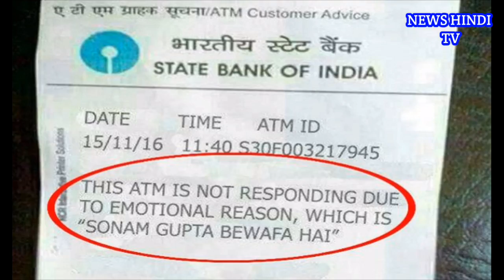आखिर उठ गया सबसे बडे राज से पर्दा सोनम गुप्ता बेवफा नहीं थी.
क्या सोनम गुप्ता ने वाकई किसी का दिल तोड़ा है किसको दर्द दिया है किसका जीना मुश्किल किया है कौन है वह जिसके दिल में रहकर किसी के दिल से बदला लिया हैI

मोहब्बत पर बेवफाई से बदले की चर्चा आज इसलिए क्योंकि फेसबुक और व्हाट्सऐप पर सोनम गुप्ता की बेवफाई की दास्ता सुनाई जा रही है।

एक नाम जिसका कोई चेहरा नहीं है उसने देश में सनसनी मचा दी है, एक कहानी जिसका कोई सिर पैर नहीं है उसने हलचल मचा दी है।

सोशल मीडिया पर नोट सोनम की कहानी के सिपाही बन गए हैं एक सोनम गुप्ता बेवफा बताता है तो दूसरा सोनम की बेवफाई की वजह बताया जाता है और ऐसे ही न जाने कितने नोटों से भरा हुआ है सोशल मीडिया।

सोनम कहां है कोई नहीं जानता कौन है कोई नहीं जानता सोनम ने किससे बेवफ़ाई की यह भी कोई नहीं जानता लेकिन बात हर कोई सोनम की बेवफा होने की कर रहा है लोग जानते हैं तो सिर्फ ये की सोनम गुप्ता बेवफा हैI

सोनम गुप्ता की कहानी सबसे पहले ₹10 का एक बूढ़ा हो चुका नोट दुनिया के सामने लेकर आया था एक थके हुए 10 के नोट ने पहली बार यह बताया था कि सोनम गुप्ता बेवफा है अपने रंग खो चुके उस नोट ने सोशल मीडिया के समाज को एक बहू रंगीन कहानी दे दी I

उस वक्त भी इस नोट को लेकर बहुत चर्चा की थी, किसी ने मजाक में कहा तो किसी ने कहा कि प्यार में धोखा खा चुके आशिक का दर्द है कुछ दिनों बाद 10 रुपए का वह नोट सोशल मीडिया से गायब हो गया I

लेकिन जैसे ही प्रधानमंत्री ने नोटबंदी का ऐलान किया उसके बाद अचानक सोनम गुप्ता की कहानी फिर से सुर्खियों में आ गई इस बार ₹10 का नोट नहीं बल्कि 2000 के नोट पर लिखा गया कि सोनम गुप्ता बेवफा है इसके बाद तो फिर सिक्के भी आ गए I

फिर क्या था जनता इस कहानी पर टूट पड़ी मानो जंग छिड़ गई है, माहौल ऐसा बना कि देश में नोटबंदी के बाद सोनम गुप्ता के बेवफाई का बड़ा मुद्दा और कोई नहीं है कई बार तो ऐसा लगा कि नोट बदलने से ज्यादा बड़ी खबर सोनम गुप्ता की बेवफाई है I

एक बार फिर पुराने योद्धा की तरह 10 का नोट मैदान पर उतरा है लेकिन इस बार उस पर लिखा था मैं तुमसे मिलना चाहती हूं मैं बेवफा नहीं हूं-सोनम गुप्ता I 10रुपए के दूसरे नोट पर लिखा था धोखा तुमने दिया और बेवफा मुझे कहते हैं I और फिर सौ रुपए के नोट पर लिखा था मैं बेवफा नहीं हूं मेरी कुछ मजबूरियां है I₹500 का नोट तो सोनम की मम्मी को भी साथ में ले आया मेरी बेटी ऐसी नहीं है-सोनम गुप्ता की मम्मी I

इस बार 2000 का नोट फिर से आ गया और सोनम का जवाब लेकर आया नोट पर लिखा है बेवफा तू है सोनवीर सिंह मैं नहींI सोनम गुप्ता सिर्फ नोट ही नहीं एटीएम से निकलने वाली परची तक वफा और बेवफा की कहानी पर शामिल हो गईI एक पर्ची पर लिखा है कुछ भावनात्मक वजह से यह एटीएम काम नहीं कर रहा है यह वजह है सोनम गुप्ता बेवफा है I

नए नोट आने के बाद नोट पर सोनम गुप्ता को लेकर मचे घमासान के बीच उन लोगों की जिंदगी काफी मुश्किल हो गई है जिनका नाम सोनम गुप्ता है ऐसी कुछ सोनम गुप्ता से मीडिया मिला और यह जानने की कोशिश की कि आखिर जब इस तरह से सोशल मीडिया लोगों के मनोरंजन के लिए या वर्क व्यंग के लिए या आपसी कोतूहल के लिए चलते हैं I

It's FREE